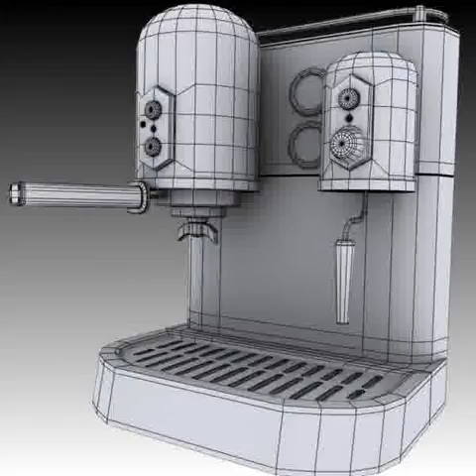3D Model of Coffee Maker Review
Coffee Maker 3D Model in 3D Studio Max file (.max), 3D Studio Max file (.max), 3D Studio (.3ds), Wavefront (.obj), VRML (.wrl, .wrz), available High poly 3d model of a Coffee Maker. Comes complete with both Vray and Standard procedural materials in Max format. Exported formats will not contain advanced materials. 25548